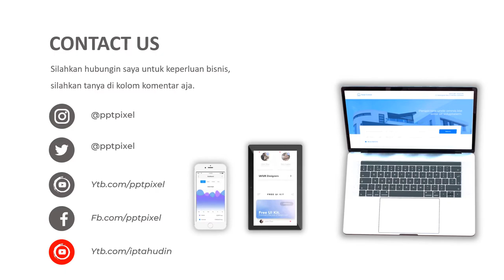JASA VIDEO AGEN VIDEO PROMOSI KOPI HIJAU TERBAIK SAAT INI